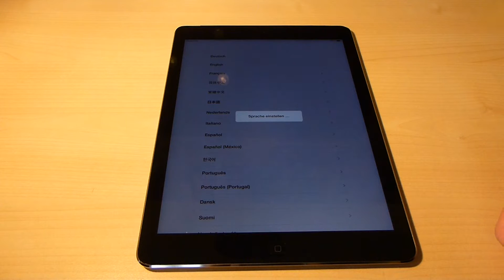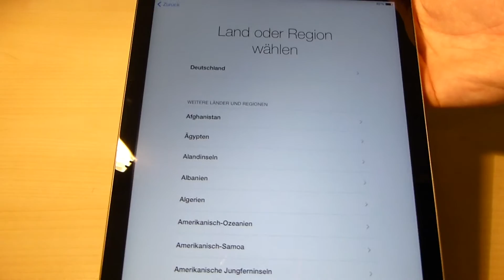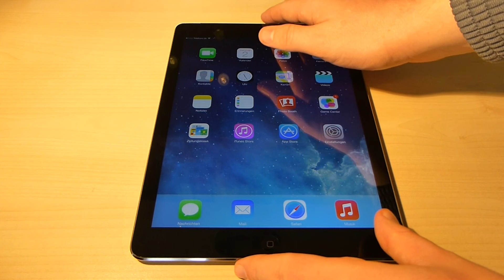iPad Air - Setup [German/Deutsch]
Setup Video anhand eines iPad Airs mit Cellular.